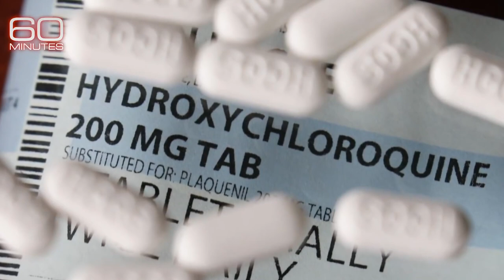Details Revealed About CBS News Anchor Norah O'Donnell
Norah O’Donnell became the anchor of the CBS Evening News in 2019, which is only appropriate, as the journalist has been working various jobs at the network for years. Before the nightly news job, she hosted CBS This Morning, and before that, she was the network’s White House correspondent, and her interviews with prominent figures have received critical acclaim. However, even if you’ve been following her career for years, there might be a lot you don’t know about the CBS Evening News anchor. From her interview that Donald Trump was not a fan of to her home life as a mom, let’s take a look at some details about Norah O’Donnell.

Learned from the best | 0:00
A tight ship | 1:31
Follows this advice | 2:19
Donald Trump challenged Norah |  2:55
Running fuels her stamina | 4:03
Emergency surgery | 4:54
'No beef' with Gayle King | 5:33
New job, new salary | 6:31
A 'scary chapter' | 7:23
Proud to be a journalist | 8:23